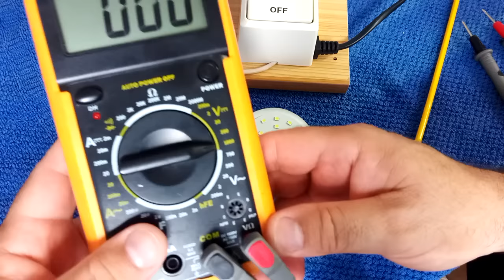COMO AVERIGUAR QUE LED SE HA QUEMADO EN UNA BOMBILLA LED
Lamparas LED  que no encienden OJO CON VOLTAJE DE SALIDA DE LA PLACA CORRECTO (MEDIDO EN ESTE CASO 310V)   Y AVERIA EN UNO DE LOS DIODOS (FUNDIDO), os explico en el vídeo, el método del punto negro o la rayita en el diodo,  en la mayaria de casos o tienes mucha experiencia  y muy buena vista o necesitaras una LUPA para poder distinguirlo,  y sino te queda el método de a prueba de voltaje con el polímetro, que ira endendiendo todos los diodos que este correctos.